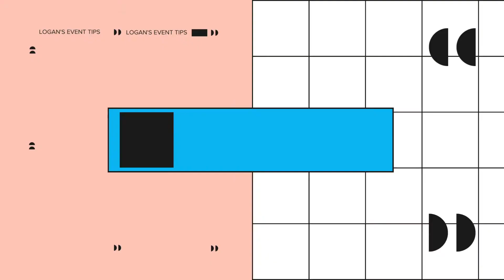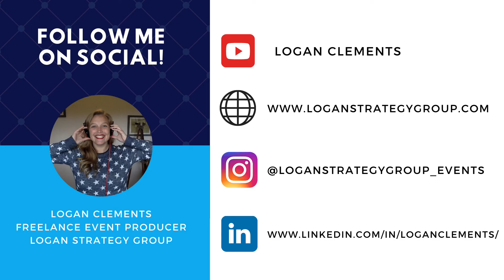Zoom Tips: How to Control Speaker View in 2-Person Zoom Recording - Logan Clements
This week's video comes from a user who had the challenge of figuring out why his recording of a two-person interview kept accidentally coming to him when he wanted the focus on his interviewee. We talk through my two best options for making sure you capture the correct speaker in your speaker view recording in Zoom Meeting.

Get my free checklist of questions to ask your virtual event platform